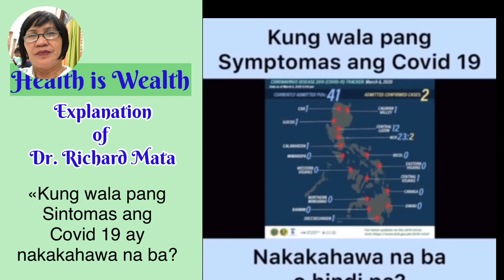Dr. Mata | Opinion and Explanations | NAKAKAHAWA BA ANG COVID KAHIT WALANG SINTOMAS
Explanasyon at sariling opinion ni Dr. Richard Mata. Ito ay tunkol sa tanong, kung nakakahawa ang covid kahit Wala pang sintomas sa isang pasyente.